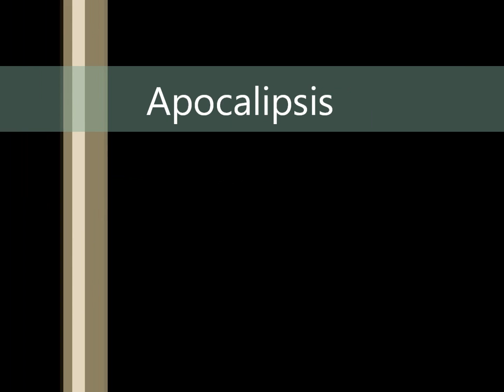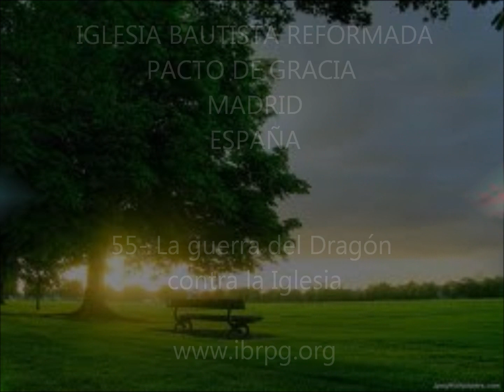55- Apocalipsis: La guerra del Dragón contra la Iglesia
​El dragón, que es la serpiente antigua y satanás, presenta batalla de múltiples formas, a lo largo de los siglos para camuflarse en las modas de pensamiento y acabar con el testimonio del evangelio.  Unas veces actuará a través de una dura persecución, pero el resto lo hará en medio de una sociedad tolerante, con religión falsa, con aspecto de buenismo y de humanismo,... es decir, cualquier doctrina que quite a Dios de su trono y pervierta el evangelio, a fin de llevar a los hombres a la condenación